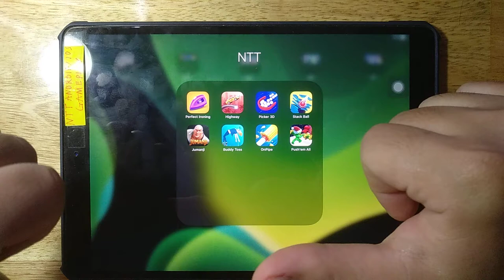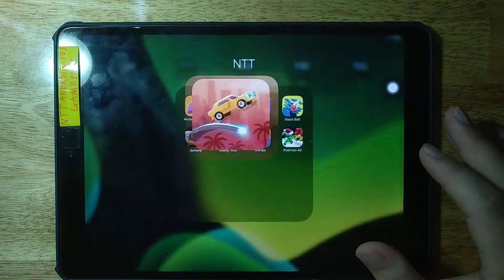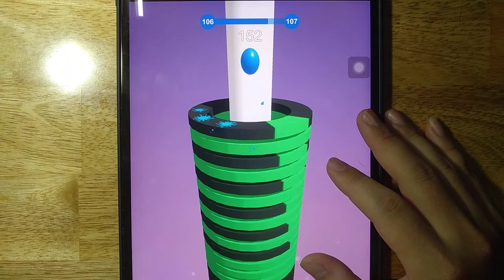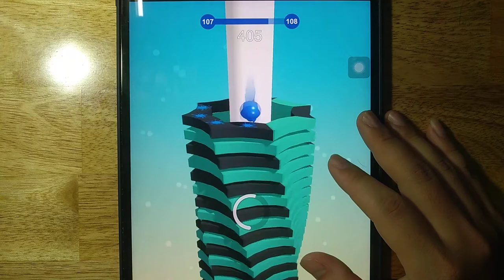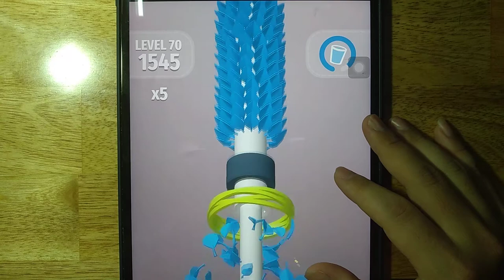Perfect Ironing, Highway, Picker 3D, Stack Ball, Jumanji, Buddy Toss, OnPipe, Push'em All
Android GamePlay
iOS GamePlay
iPad GamePlay
GamePlay Walkthrough